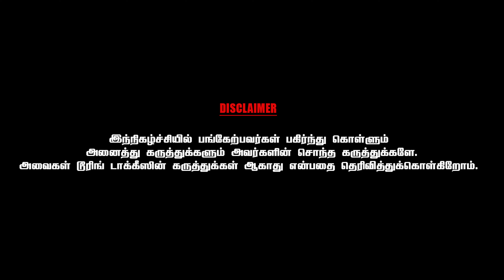பா.ரஞ்சித் வேறு நான் வேறு அல்ல - Art Director Ramalingam | Part - 1 | Exclusive interview